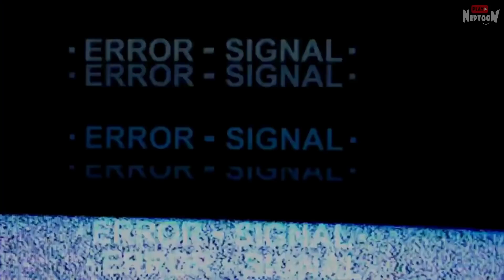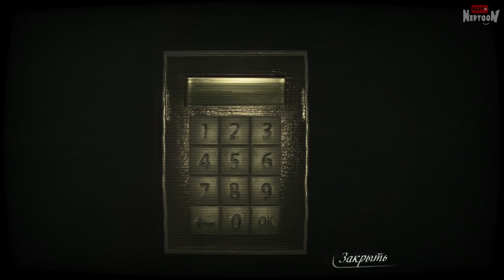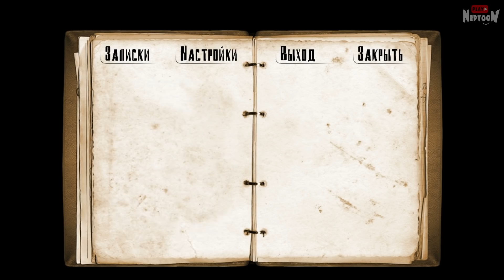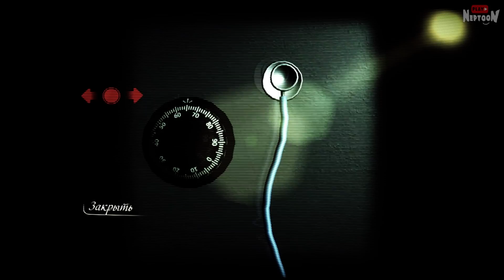УЖАС РЕПОРТЕРА! КОШМАР ПРОДОЛЖАЕТСЯ! ✅ Reporter 2 Прохождение #1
Прохождение инди хоррора Reporter 2 от Нептуна на android. Страшные ужасны репортёра вернулись! Нам необходимо освободить дух девочки, чтобы спастись от смерти.